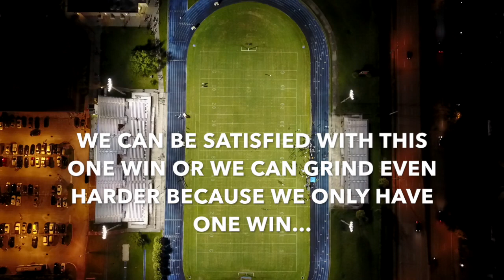Forest Hill vs Suncoast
Game 1 of the 2017 season. Falcons were away at Suncoast and took home the victory with a score of 40-28.